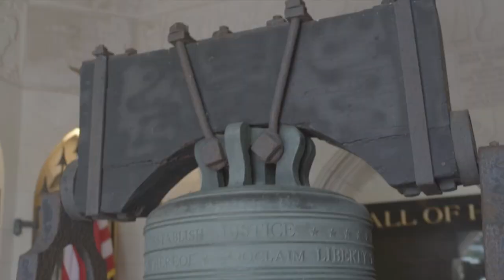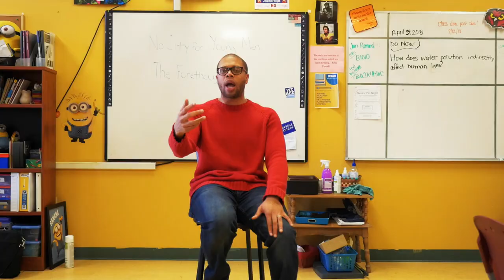No City for Young Men: The Forethought (Official Video)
Artist: Timothy Welbeck
Song: “No City for Young Men: The Forethought”
Album: “No City for Young Men”
Produced by: Tone Jonez
Filmed by: Planetary P
Directed by: Timothy Welbeck

You may access the rest of Timothy's discography by visiting

Timothy Welbeck represents, literally and figuratively. He is an emcee, attorney and educator who has crafted a stirring brand of music that is thought-provoking and relevant, honest and life-changing. “The Forethought” chronicles Timothy’s journey as an artist, attorney, and professor, while illustrating the dynamics of the various roles he holds. It also serves as an introduction to his latest album—“No City for Young Men.”